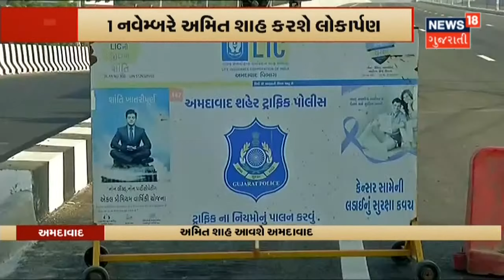ગામની સીમમાં દીપડો દેખાતા ગ્રામજનોમાં દેહશત | News18 Gujarati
Surendranagar ના મુળીના સડલા ગામની સીમમાં દીપડો દેખાતા ગ્રામજનો અને ખેડૂતોમાં ફફડાટ. દીપડાના પગલે સડલા, દૂધઈ, ટીકર અને ખાટડી ગામમાં દેહશત.